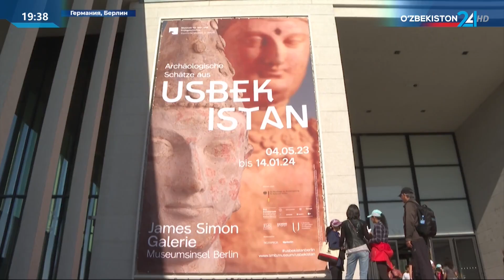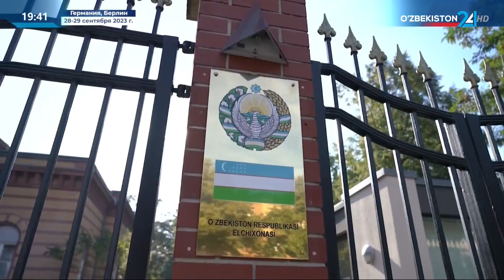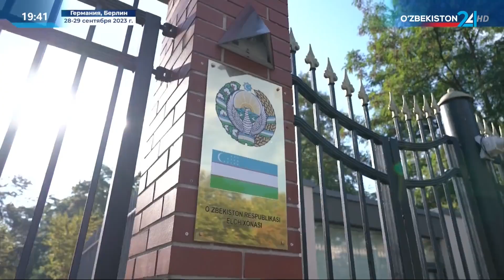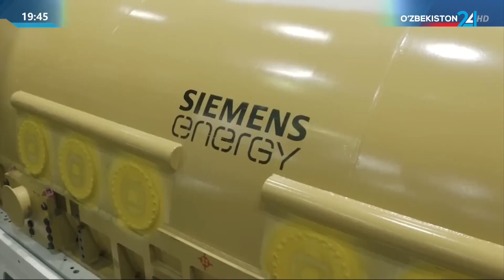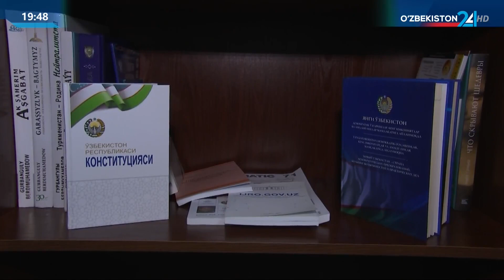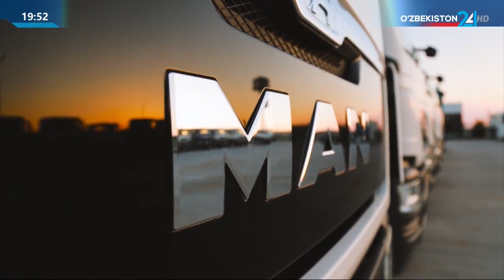Итоги рабочего визита Президента Узбекистана в Германию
Итоги рабочего визита Президента Узбекистана в Германию: открытый диалог в новом формате и важные предложения регионального значения